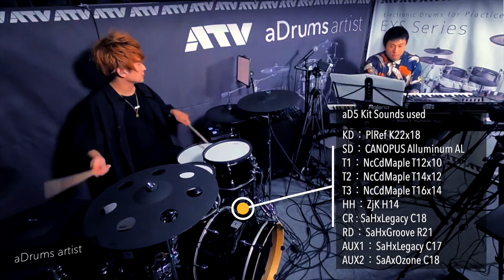CityScape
Duo Performance (2). From our recent livestream, another great J-Fusion track featuring aDrums artist Hiroaki Nakai and composer-pianist Norio Kanazawa.

aDrums is perfect for live houses or live streaming, and the realistic acoustic drum sounds of the aD5 suit all genres of music.

Key, Pf, Composer: Norio Kanazawa
Ba: Satoshi Miyashita
Gt: Yohei Jozuka